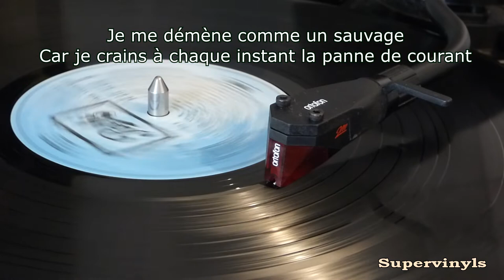Thierry Le Luron - Je me démène comme un sauvage 1971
Voici une parodie de Thierry Le luron que je veux partager depuis très longtemps ! Il y imite Claude François, je vous conseille de bien suivre les paroles, d'autant que ça date de ... 1971 !